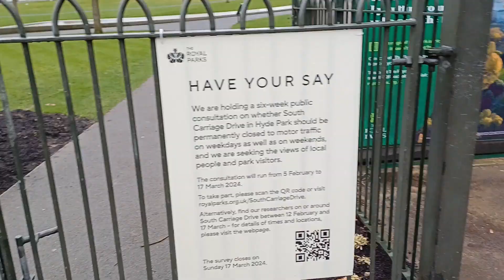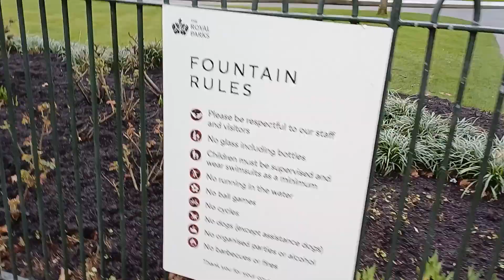14 February 2024 - London Lake Serpentine, Hyde Park. (feeding the animals)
The Serpentine (also known as the Serpentine River) is a 40-acre (16 ha) recreational lake in Hyde Park, London, England, created in 1730 at the behest of Queen Caroline. Although it is common to refer to the entire body of water as the Serpentine, the name refers in the strict sense only to the eastern half of the lake. Serpentine Bridge, which marks the boundary between Hyde Park and Kensington Gardens, also marks the Serpentine's western boundary; the long and narrow western half of the lake is known as the Long Water. The Serpentine takes its name from its snakelike, curving shape,[1] although it only has one bend.

Originally fed by the River Westbourne and Tyburn Brook in the 1730s, the lake's water was then pumped from the Thames in the 1830s. The water is now pumped from three boreholes within Hyde Park, the most recent being installed in May 2012 as part of the 2011–2012 restoration of the lake. The Serpentine provided a focal point for The Great Exhibition of 1851, and more recently was a venue for the men's and women's triathlon and marathon swimming events in the London 2012 Olympics. Since 1864, the Serpentine Swimming Club has organised a 100-yard race every Christmas morning. In 1913, the Peter Pan Cup was inaugurated for this race by J. M. Barrie, the creator of the fictional character Peter Pan.

There are many recreational facilities around the Serpentine, as well as boating on the lake itself. In 1860, the Serpentine was to be modified into a skating pond with formal edges. This scheme was not implemented. Among the landmarks near the lake is the Diana, Princess of Wales Memorial Fountain.